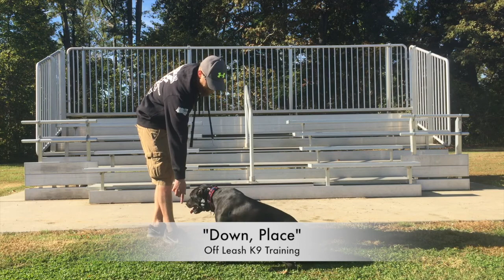Pit Mix (Damien) | Best Dog Trainers in Richmond! | Richmond Va Dog Training